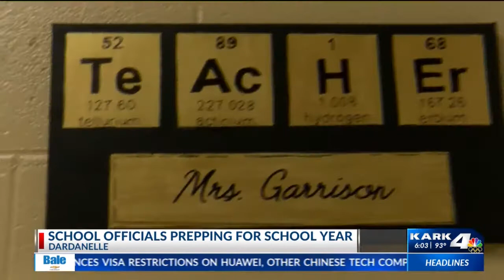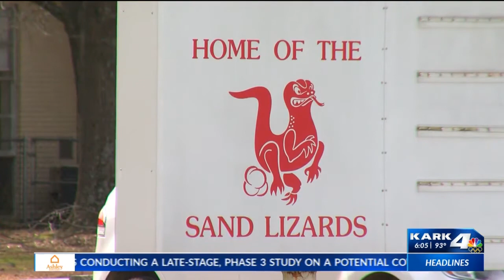Dardanelle Public Schools administration and staff prepare to keep kids healthy this fall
It is getting down to the wire for schools to create a safe space this fall.